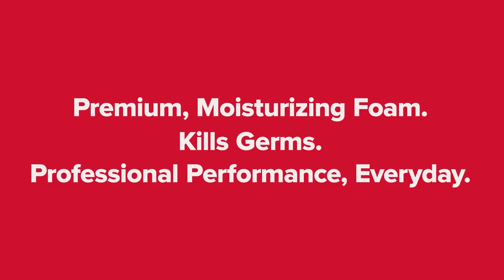Foaming Alcohol Hand Sanitizer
Betco’s NEW Foaming Alcohol Hand Sanitizer kills germs with a premium, moisturizing foam in a convenient 7 oz. aerosol bottle!